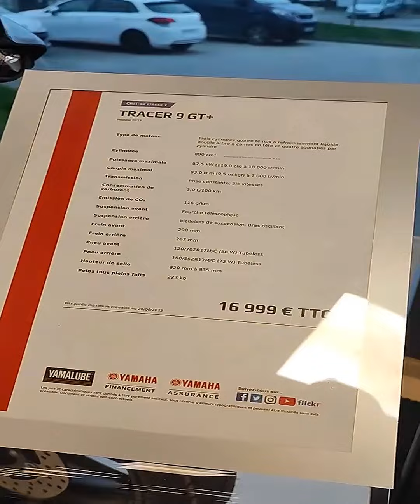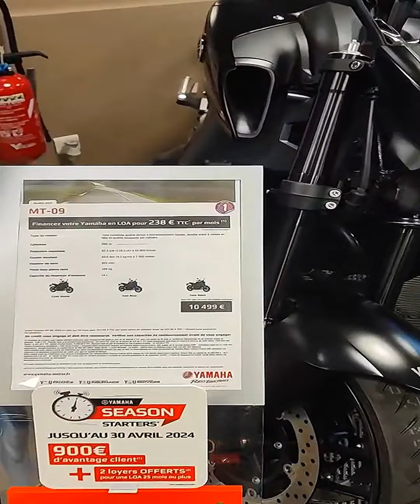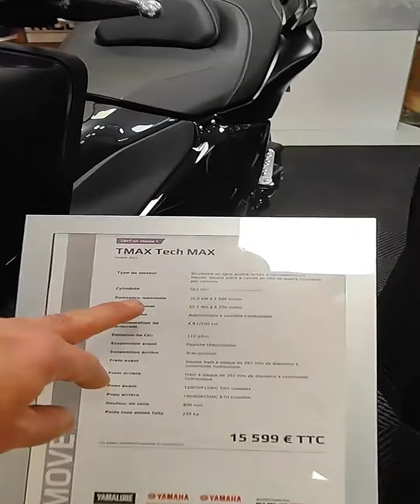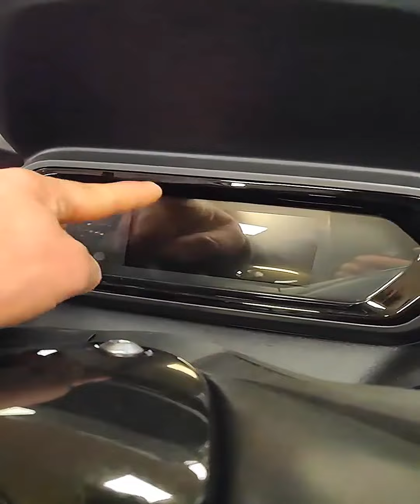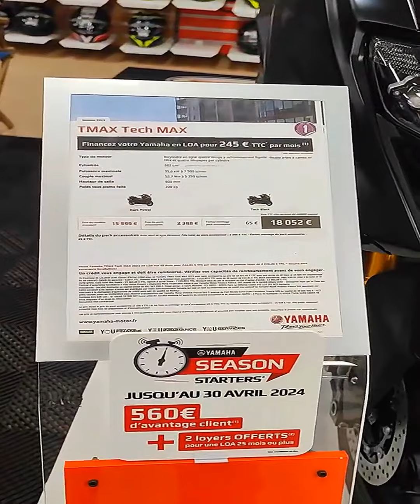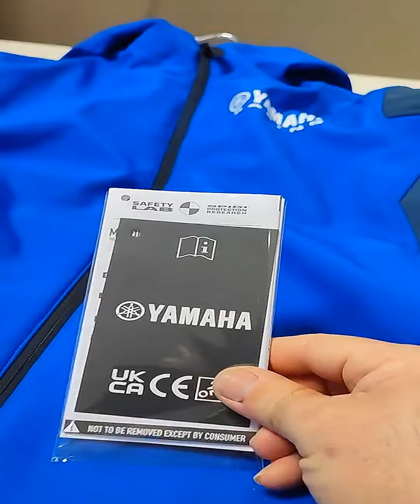سعر الدراجات النارية عند ياماها فرنسا Prix Yamaha France